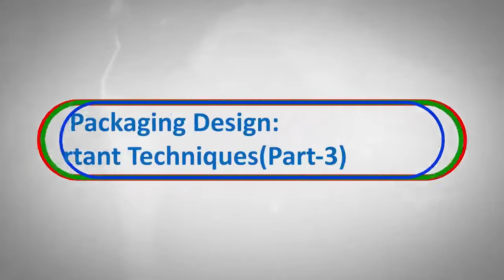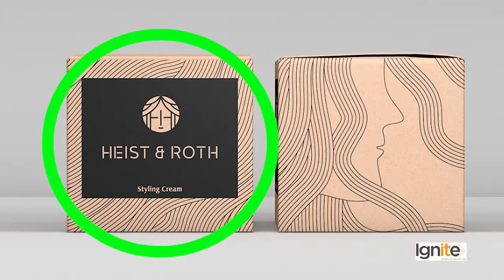Graphic Design -Theory Designing Packaging - Important Techniques 3 - Digiskill - DigiSkill Pakistan